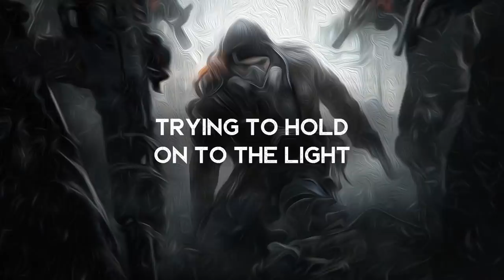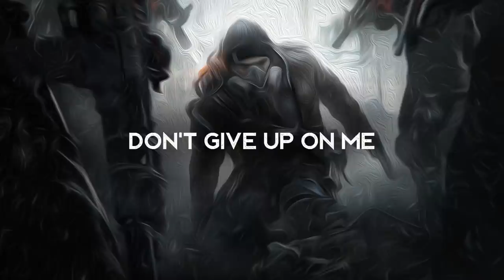Can't Escape - Yawdel ft. Laurent John (LYRICS)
Lyrics video for Can't Escape by Yawdel. Melancholic but a fantastic song.

Lyrics ►
I've been falling for a while
A never ending fight
Trying to hold on to the light
It really hurts for me to say,
Nothing seems to go my way
I don't want to face the day
Oh no

They're coming,
They're coming for me
They're coming
They'll watch me bleed,
They're gunning,
stop gunning for me
Say something
Don't give up on me
Say something
It's getting harder to breathe
Say something

It's getting harder to control, my mind, oh why?
No I can't escape
Running in circles, trying to chase, my pain, away.

There's no colour in my cheeks
Maybe I'm a freak?
I've been like this for weeks
(Only love can set me free)
The air is thick and I can't see
What's right in front of me
I'm in danger, in too deep
Hey!

Oh oh oh chant x 2
What is this feeling?